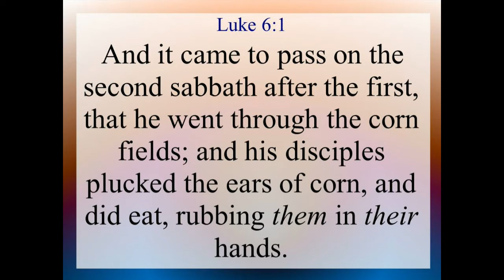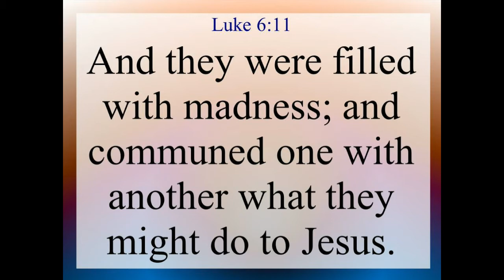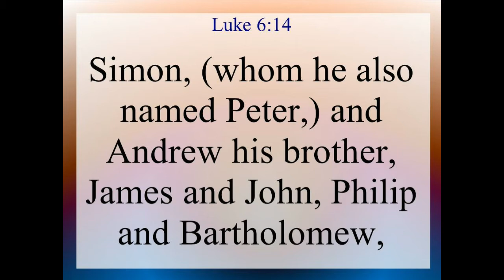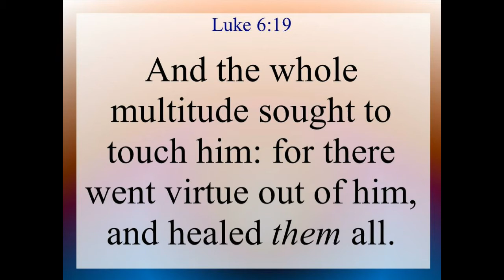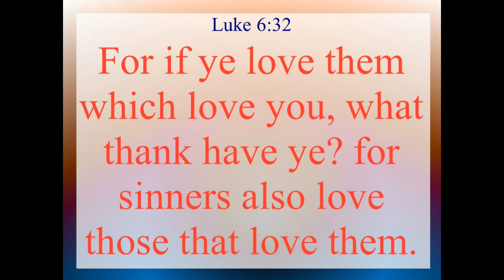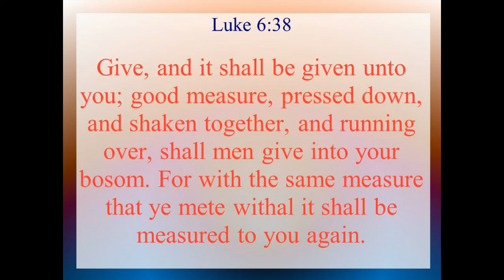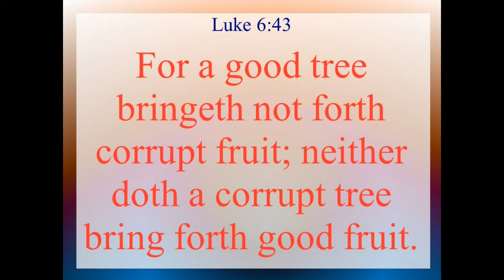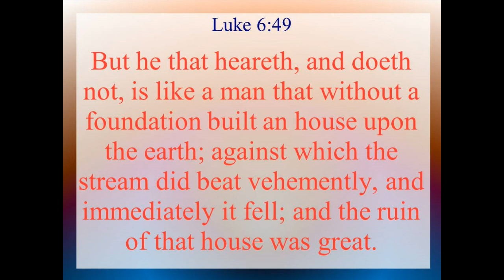Luke 6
Luke Chapter 6. Text and Audio is from the King James Version of the Holy Bible.